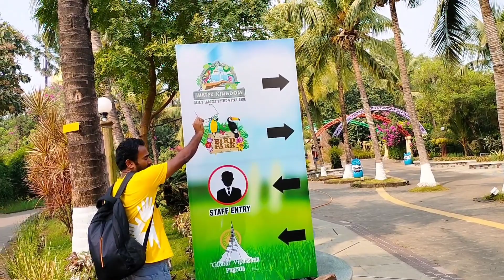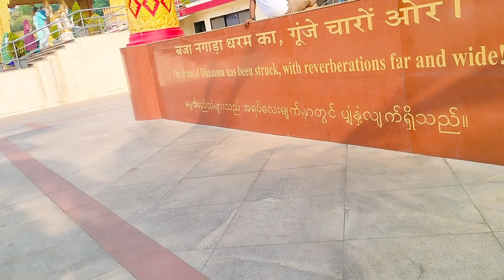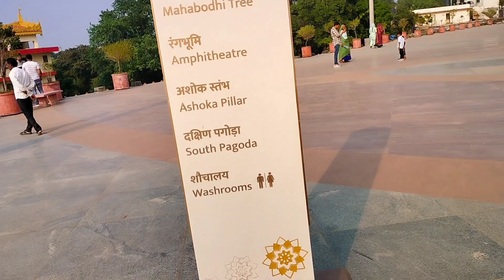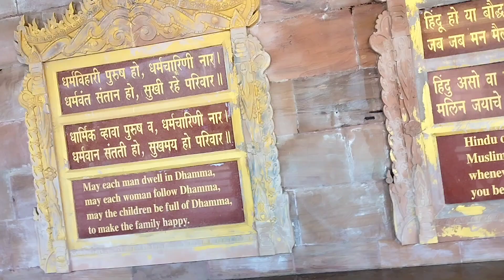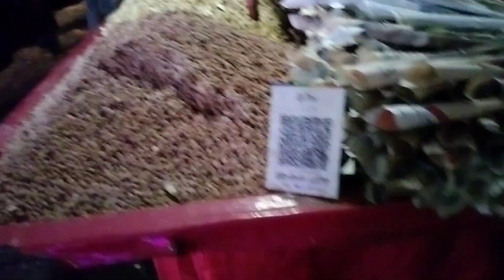Global Vipassana Pagoda Tour in Mumbai //Full of Enjoy Nature//Life లో తప్పకుండా చూడాలిసిన Place 👌.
Hello Friends🤗🤗🤗

Global Pagoda Tour in Mumbai //SSVlogs..

 YOUTUBE about copyright..